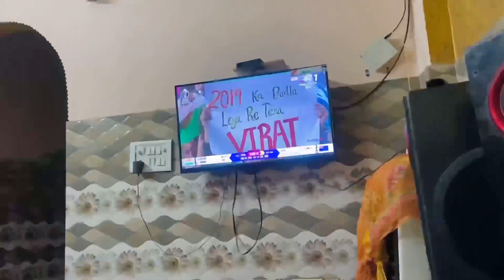After 20 Years india jeetgyi New Zealand ￼Se🇮🇳